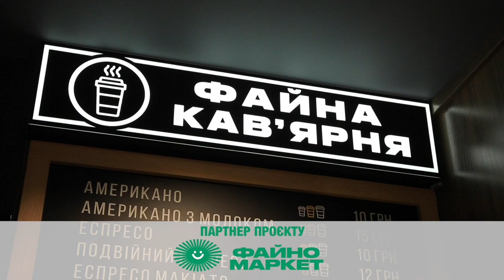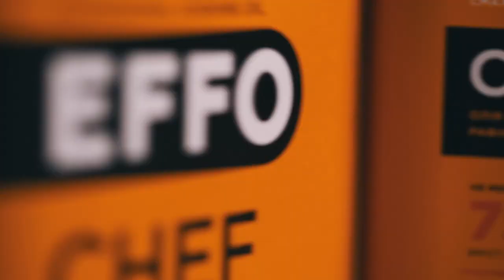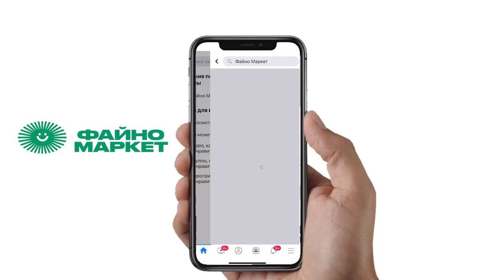Лазанья | кулінарне шоу «Гурманія»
Buongiorno signore e signori! Ведуча гастрошоу «Гурманія» Катерина Лунгул разом з її другом та шеф-кухарем закладу «PANORAMA» Максимом Анікольчуком, готують смачну й ситну страву італійської кухні, яка отримала визнання в усьому світі, - лазанью.

Ця страва вважається непростою, тому що складається з кількох етапів приготування. І якщо ви думаєте, що вдома її готувати довго та дорого, то ви помиляєтесь!
Як приготувати французькі соуси бешамель та болоньєзе ведучі розкажуть у програмі.

Запитання цього тижня у рубриці «Запитай у сусіда» від головного партнера програми «Файно маркет»: в якому регіоні Італії вперше приготували лазанью?

Хто перший правильно відповість, тому буде нараховано 100 бонусних балів. Для цього треба перейти на сторінку «Файно маркет» у Facebook і під відео програми відповісти на запитання.